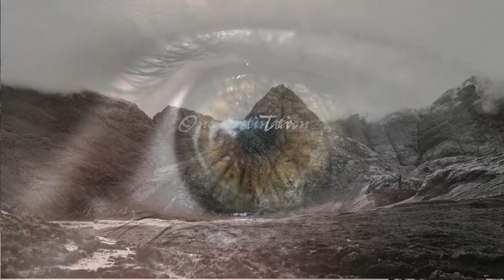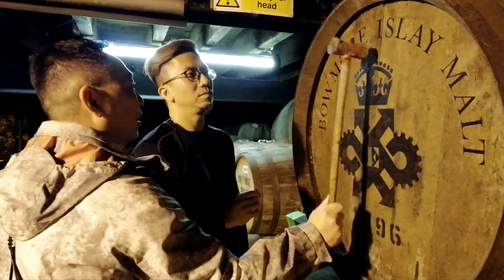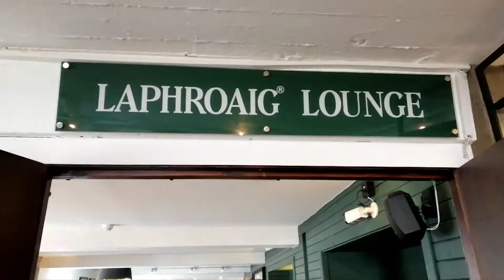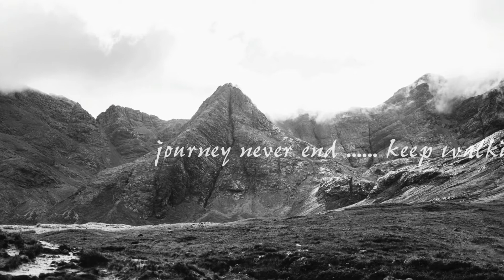威自己。英國&蘇格蘭艾雷。威士忌。朝聖之旅.